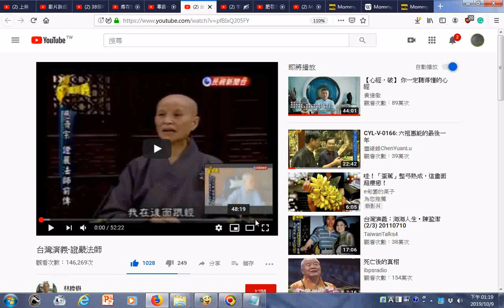瀏覽 台灣演義 證嚴法師